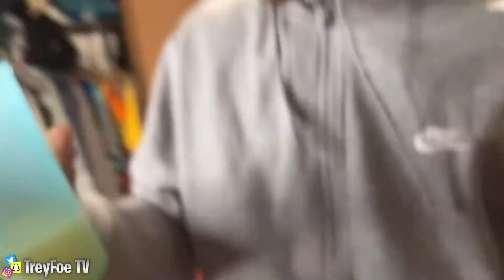RAP FOR 20 SECONDS OR DRINK LIME JUICE! 🤣🍋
IN THIS VIDEO👇⬇️
We freestyled for 20 seconds or had to drink lime juice 🍋😂

Consistency & Quality Is Key All 2022 🔑  Droppin Nothin But HEAT All Year Long🔥

About Trey Foe:

Showin Who I Am Through The Lense Of A Camera 📸  Vlogs, Basketball Videos, Q&A's, Public Interviews, Pranks, And A WHOLEE Lot More! Watch My Journey Of Becoming The GOAT 🐐 Join The Waveee 🌊